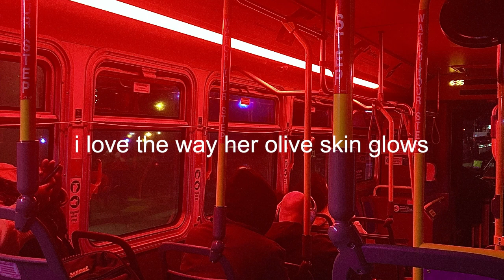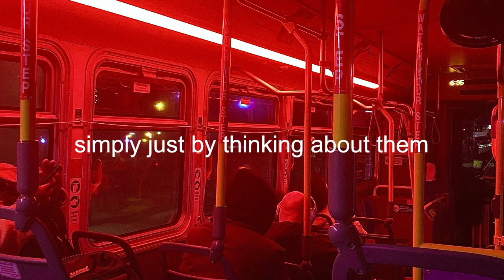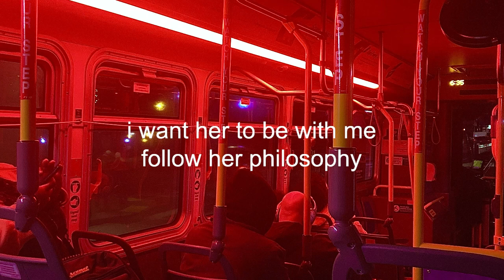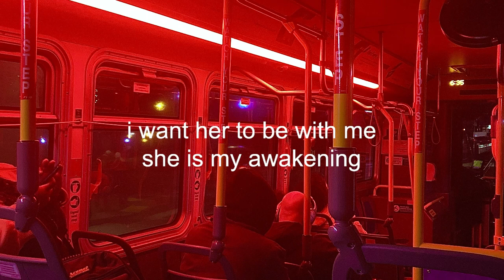anne october - flower child (official lyric video)